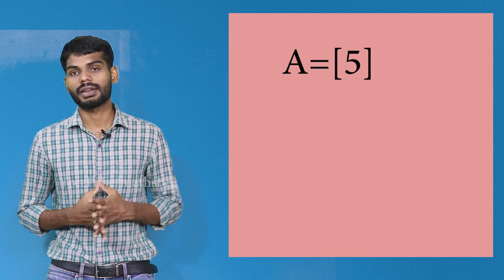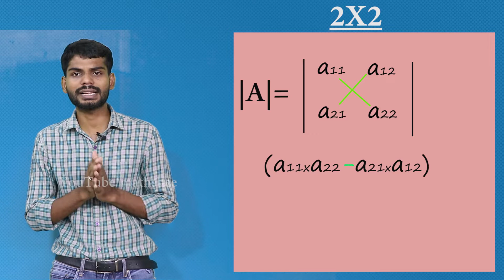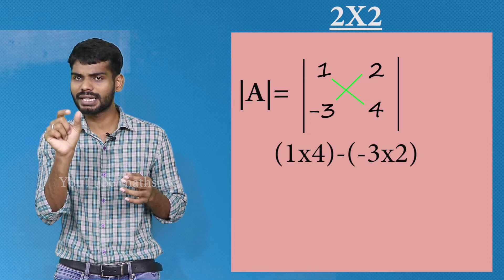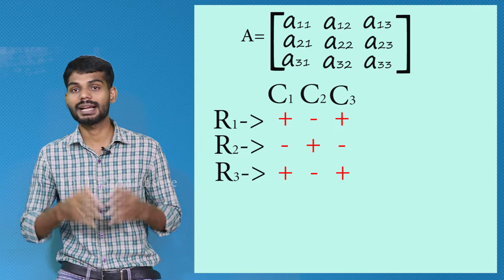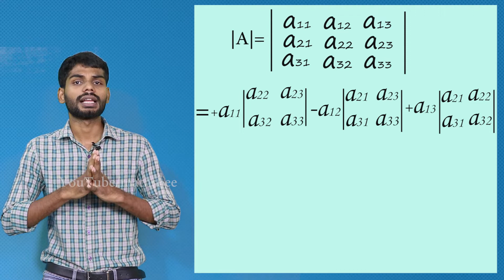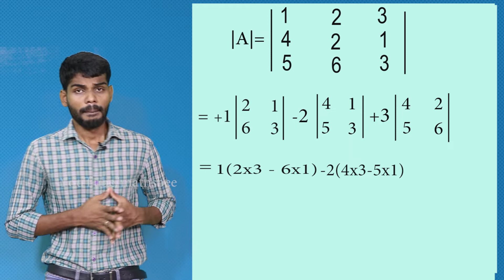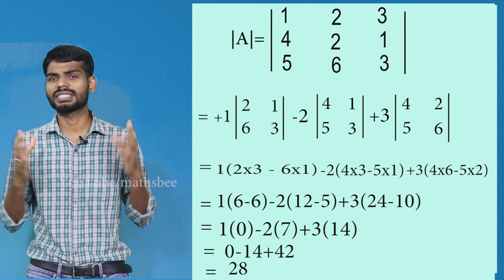How to find Determinants